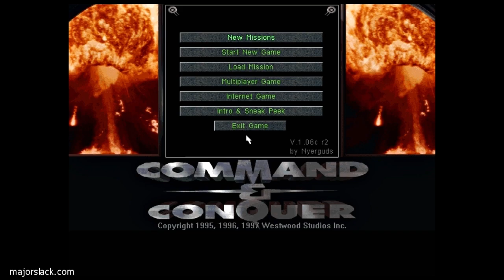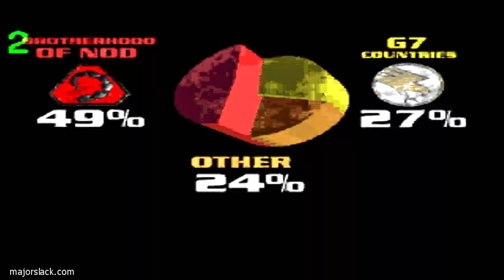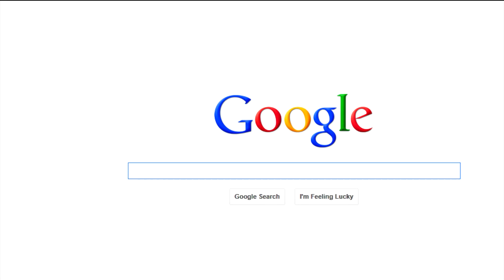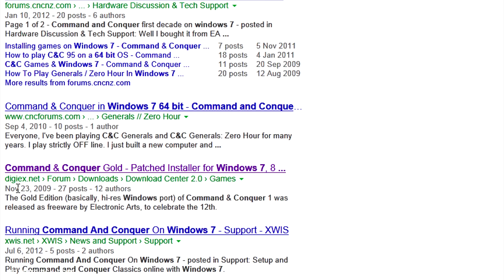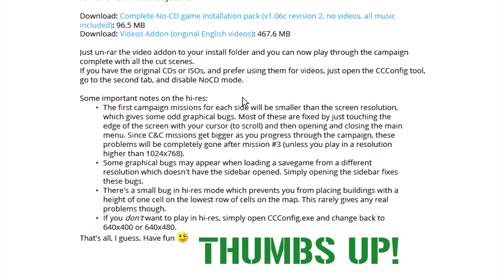Command & Conquer 1 Walkthrough (Tiberian Dawn) Part 1 - Nod Mission 1 w/ Commentary by Major Slack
Command & Conquer 1, a.k.a. Tiberian Dawn walkthrough with commentary by Major Slack. CNC 1 has now been released into the public domain and can be easily run on Windows 7, 8 machines!

Check the link below for a FREE no-brainer, no hassle installation (also watch the end of the video for details):

ERRATA:

The 198 score I was talking about at 16:00 is actually for the end of mission 2. My best score for mission 1 is 194 (shows on the same score screen).